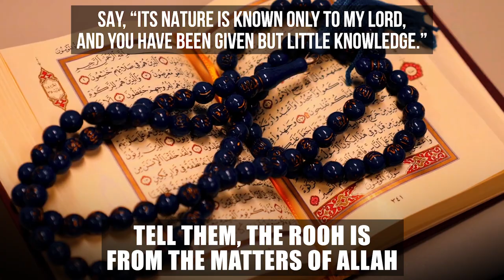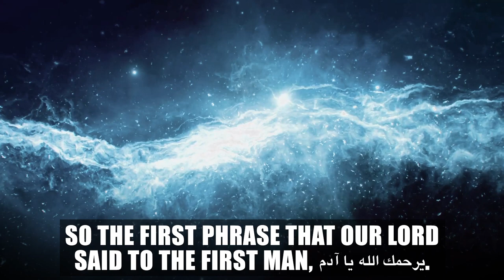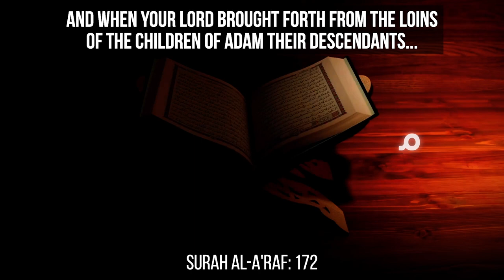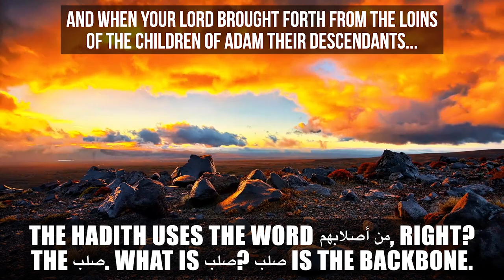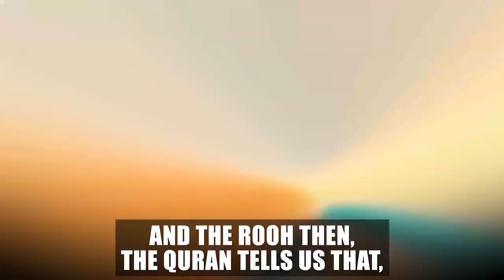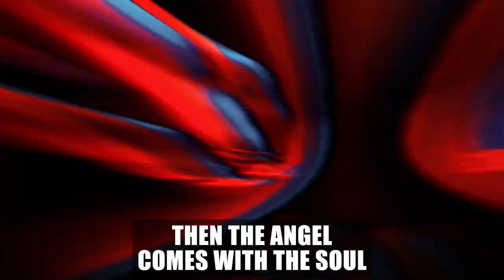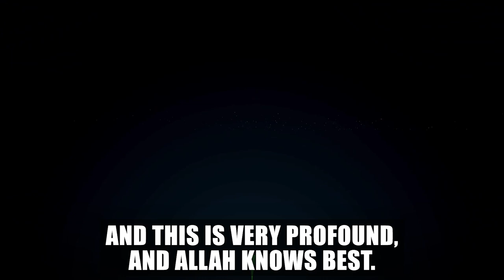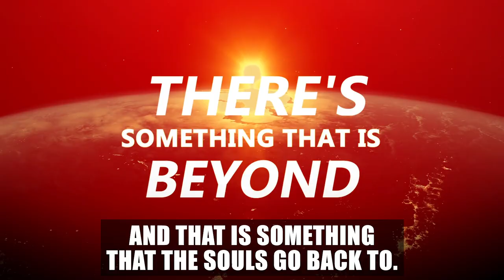HOW ALLAH CREATED & SENT YOUR SOUL - SOULS JOURNEY SERIES